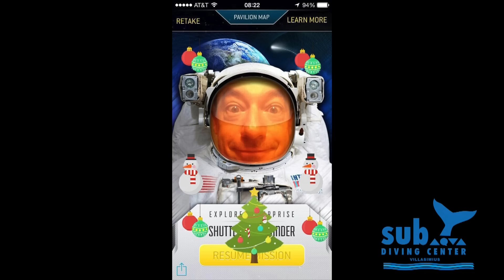Una Befana invidiosa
Questo video è stato realizzato grazie alla pazzia, follia e tanta voglia di ridere, quindi abbiate pietà per tutti gli strafalcioni e papere. l'imbarazzo e la vergogna erano talmente alti che ci siamo rifiutati di fare prove su prove. Quello che vedete è l'unico tentativo. Per fortuna 😅. Inoltre dobbiamo ringraziare gli amici, matti più di noi che invece di farci rinsavire e porci un bel che minimo limite, ci hanno avallato e incoraggiato .begli amici! Grazie al cameraman Sergio Bertola, che da bravo futuro nonno con grandissimo senso dello humor, ha girato alcune delle immagini subacquee, dicendo che non vede l'ora di ripetere l'esperienza. Si certo tanto non è la sua credibilità che viene distrutta!! Grazie a Patrizia Concas, collaboratrice di Irene Onano del S.L. Pizza and More, la cameraman di terra. Lei si, ancora si vergogna. Il miracolo del montaggio è stato fatto dal mitico Angelo Bizzarri, che nonostante le storpiature, ha creato un video secondo noi Molto Beeeello!!! In realtà anche lui si vergognava molto, infatti lo abbiamo dovuto prima stalkerare e poi incollare alla sedia. Alla fine ha ceduto. Grazie a tutti gli amici che hanno prestato i loro volti e il loro tempo per creare le foto. .che dobbiamo dirle alcune sono proprio orrende, quasi al pari della Befana. Che dire, grazie a tutti e buona vita, ma sopratutto buona Befana e Buone bolle!!